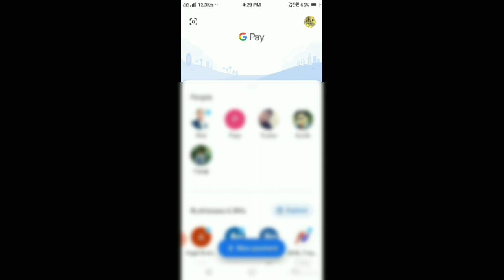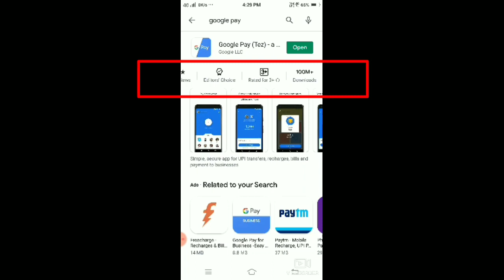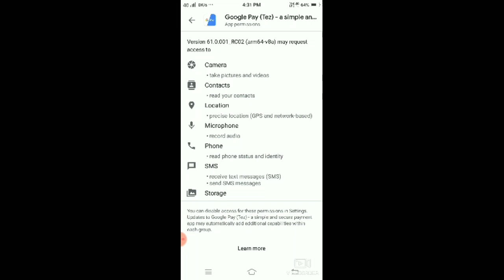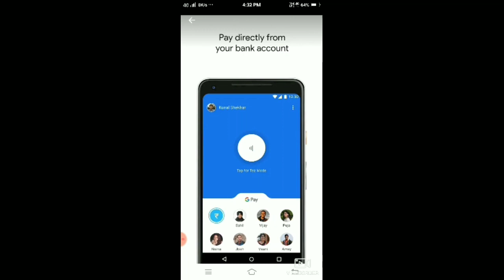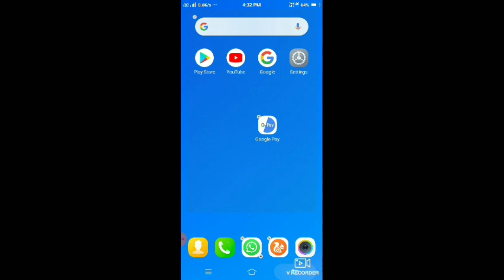Google Pay kis desh ki company hai | Google Pay kis Desh ka hai | Google pay kaha ka hai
google pay kis desh ka hai इस वीडियो में इसके बारे में आपको संपूर्ण जानकारी मिल जाएगी google pay kaha ka hai, google pay kis desh ki hai, google pay information in Hindi